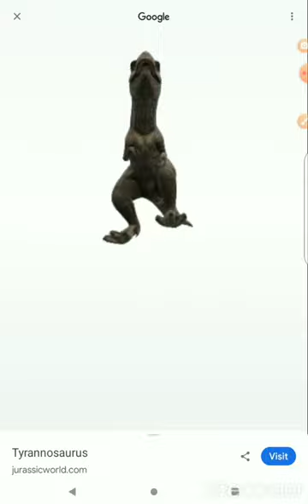(google) 3d spinosaurous, t-rex, velociraptor, peterodon